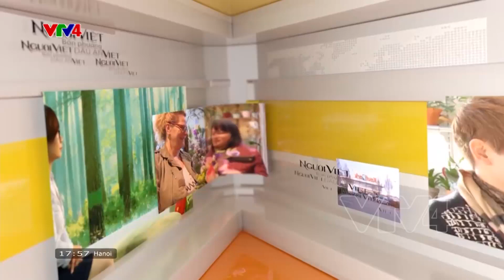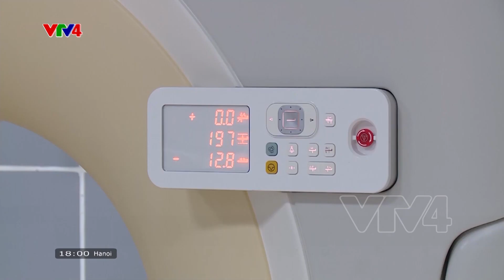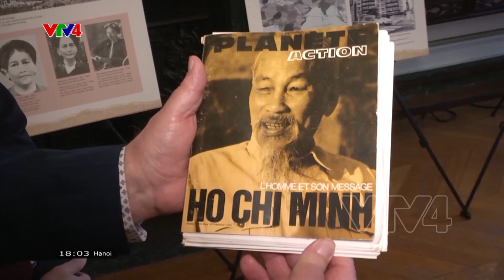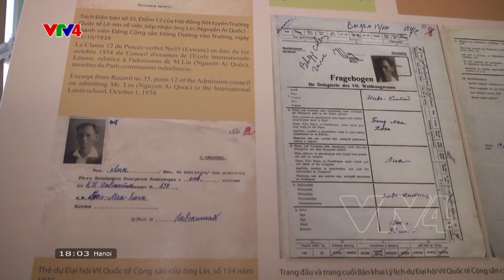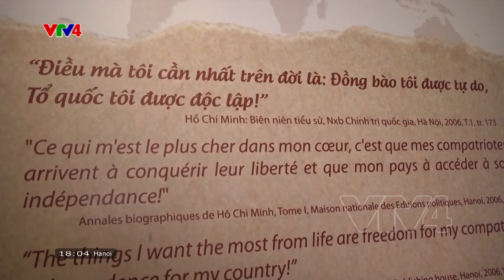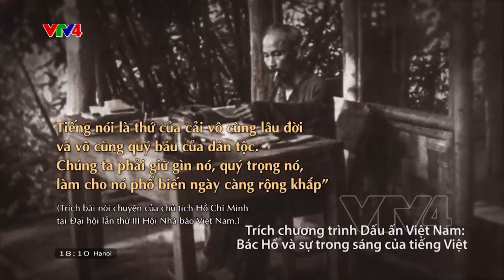Người Việt bốn phương - 17/05/2023 | VTV4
- Chủ tịch Hồ Chí Minh với người dân Châu Âu
- Ra mắt chương trình “Dấu ấn Việt Nam” trên kênh VTV4
- Vườn chà là đẹp nhất miền Tây